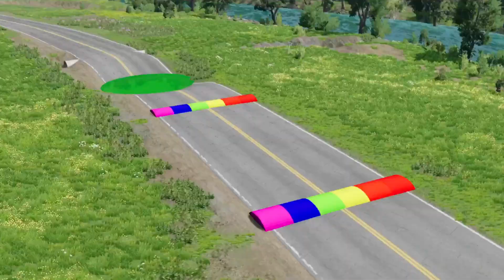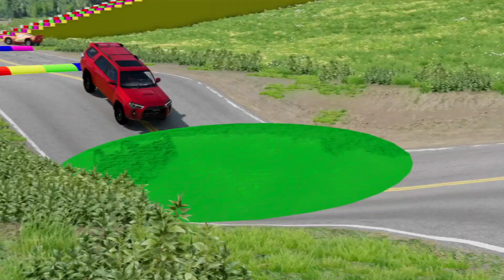Flatbed Trailer Cars Transporatation with Truck McQueen & Thomas - Pothole vs Car - BeamNG.Drive #12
Flatbed Trailer Cars Transporatation with Truck And McQueen & Thomas The Train! - Pothole vs Car - BeamNG.Drive #12

Thanks for Your Like and Watching!